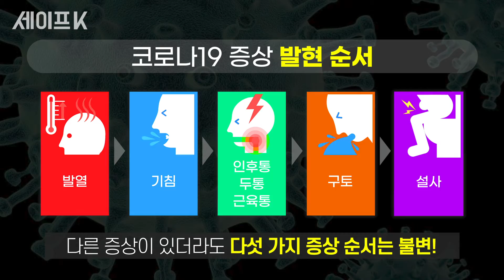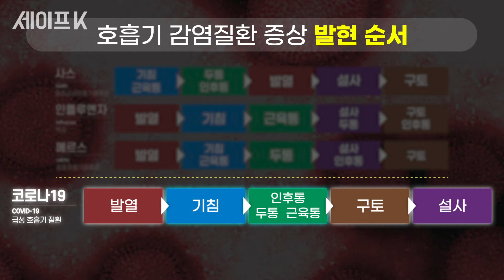코로나19, 이 순서만 기억해!! '발열 - 기침 - 구토 - 설사'🤒😷🤮💩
기침하면 코로나?!
열나면 코로나?!
발열, 기침, 호흡곤란 이외에도 수많은 발현 증상을 가지고 있는 코로나19.

하지만 이런 코로나19에도 일관된 ‘발현 순서’가 존재한다면?!
영상을 통해 사스, 인플루엔자, 메르스 등 다른 호흡기 감염질환들과
코로나19 발현 증상 순서에는 어떤 차이점이 있는지 확인해보세요!

세이프 K 구독하고 실시간으로 재난 정보 알아보기!